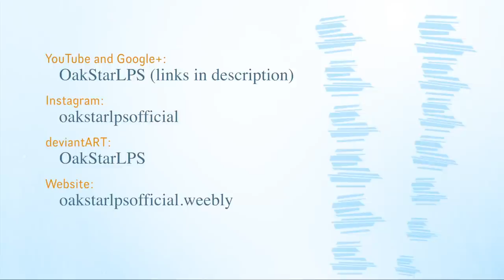LPS: "The Hanging Tree" MV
This music video sucks, but whatever. XD

FAQ:
What song was that at ___? - Watch the credits, your answer is ALWAYS there

I do NOT claim ownership of the music used in this video.  And I DO NOT and AM NOT allowed to make revenue from them.